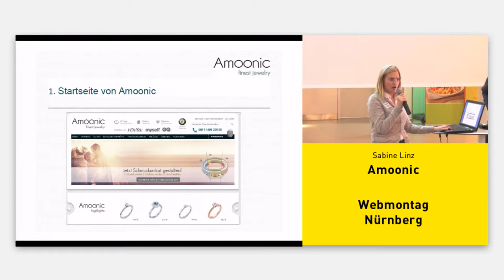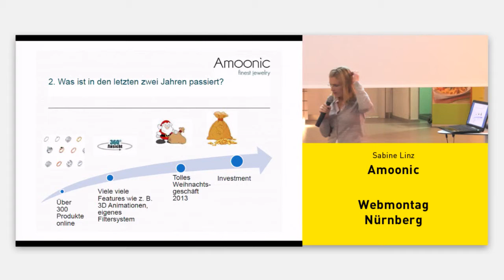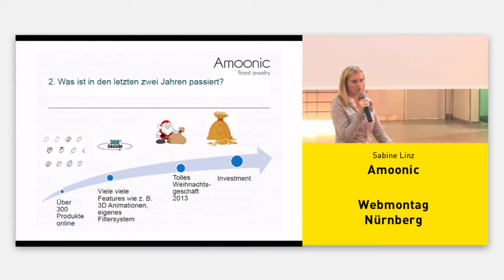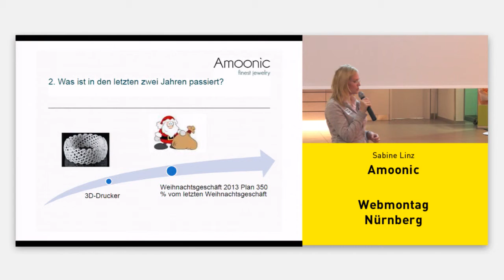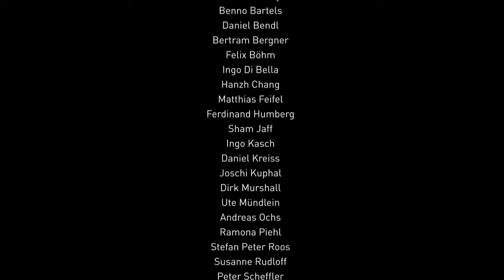Nürnberg Web Week 2013 - Vorstellung von amoonìc.de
Bei Amoonìc.de ist es möglich hochwertigen Echtschmuck selbst online zu gestalten. Dabei könnt Ihr aus einer Vielzahl an Edelsteinen und Edelmetallen wählen und euch euer Schmuckstück so gestalten, wie es euch am Besten gefällt.